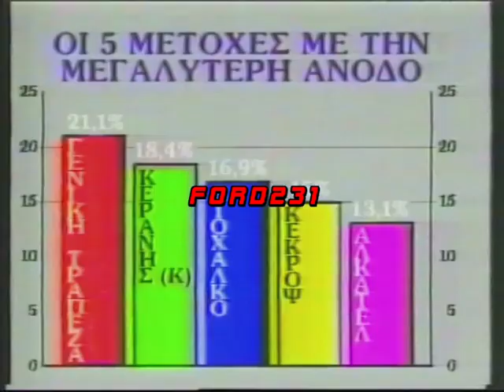ΣΤΕΛΛΑ ΣΙΔΕΡΗ ΕΤ2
Αναγγελία προγράμματος από την τηλεπαρουσιάστρια της ΕΤ.2 Στέλλα Σιδέρη.
Μεταδόθηκε τον Σεπτέμβριο του 1995.